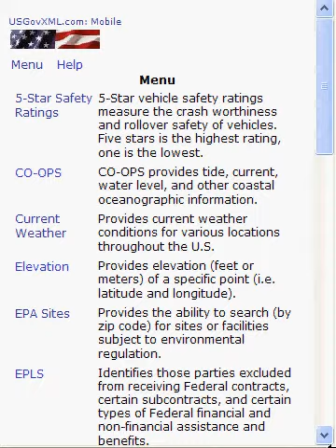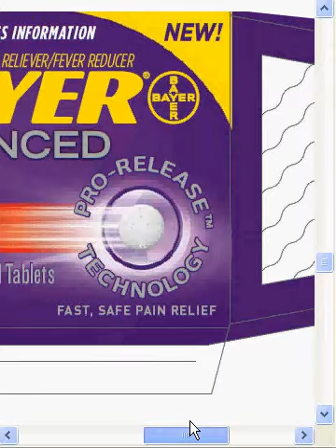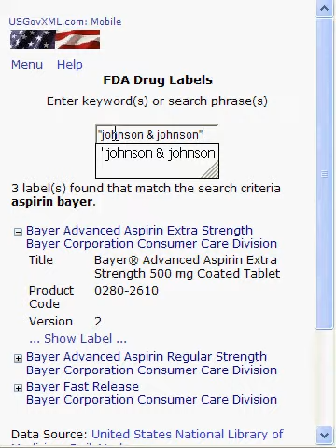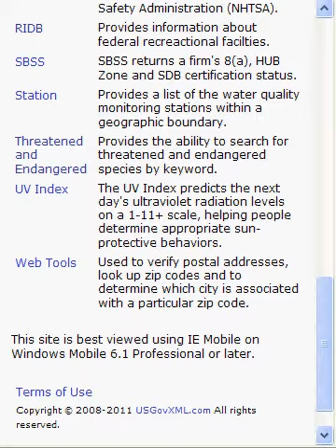FDA Drug Labels: NLM Show Off Your Apps submission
FDA Drug Labels is a web based application for SmartPhones. By using the browser on the SmartPhone and a connection to the internet, a user can search SPL (Structured Product Label) drug label information submitted to the FDA by drug companies.  Search fields include the drug's name, title, description, NDC Product Code, drug company name and indications and usage.  Drug labeling and other information in the SPL is what has been most recently submitted by drug companies to the Food and Drug Administration (FDA) as drug listing information (See 21 CFR part 207).

Summary information about each drug whose SPL matches the search criteria is provided and linked to more detailed information in the drug's SPL.  Summary information includes the drug's name, title and NDC Product Code; the name of the drug company and the SPL version number.